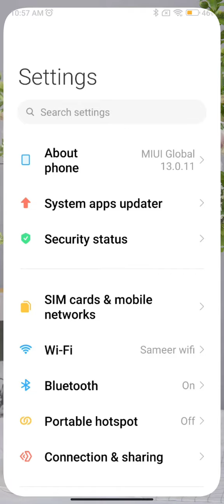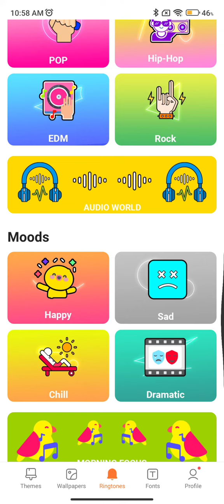How To Change Ringtone In Poco M5, How To Set Ringtone In Poco M5, Ringtone Setting In Poco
How To Change Ringtone In Poco M5, How To Set Ringtone In Poco M5, Ringtone Setting In Poco M5,

Ringtone_Setting Poco M5